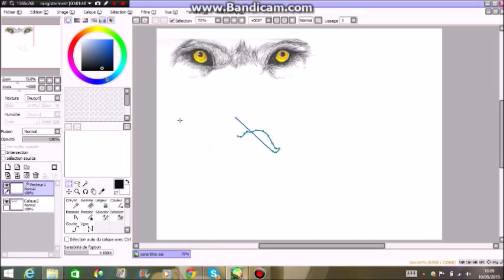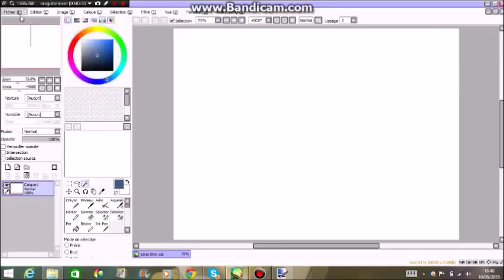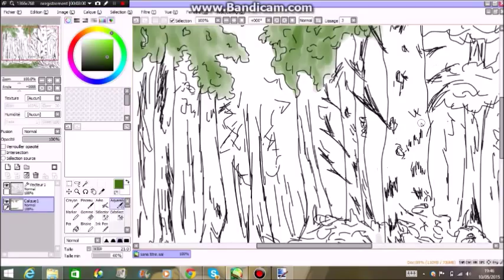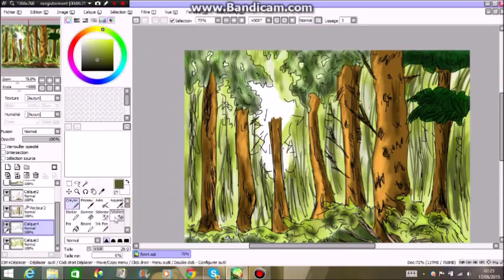Speed art 50 - Regard dans la foret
Coucou tout le monde! Aujourd'hui voici un somptueux regard dans la forêt, celui d'un loup.

Liens

Skype: live:the2th4